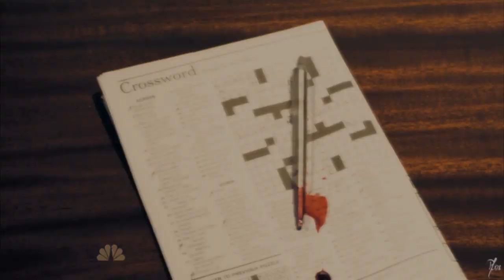Who Are You, Really? | Red/Lizzie; The Blacklist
...You are a stranger here, why have you come?